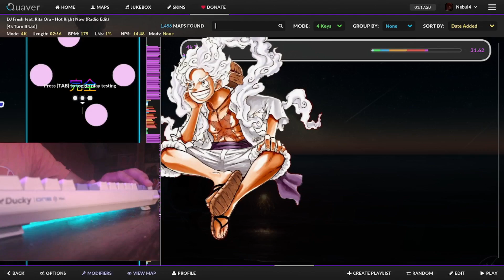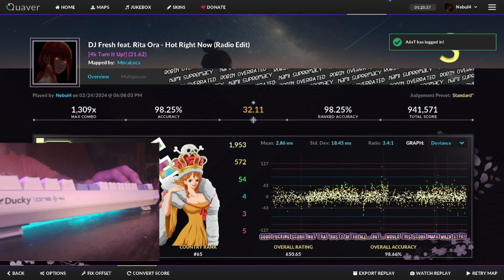𝓗𝓸𝓽 𝓻𝓲𝓰𝓱𝓽 𝓷𝓸𝔀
+200 ranks today